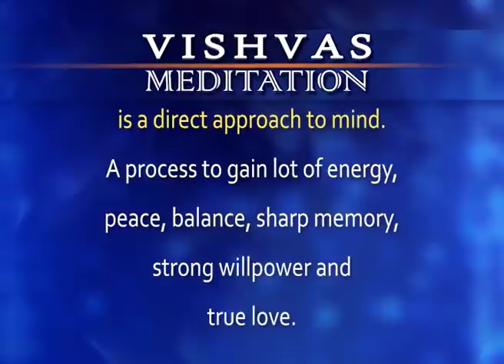VISHVAS MEDITATION 04 MAY 2020 - SADHNA TV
VISHVAS MEDITATION 04 MAY 2020 - SADHNA TV-1292